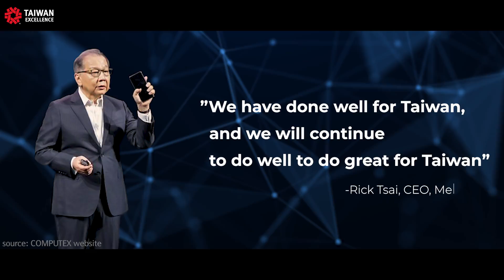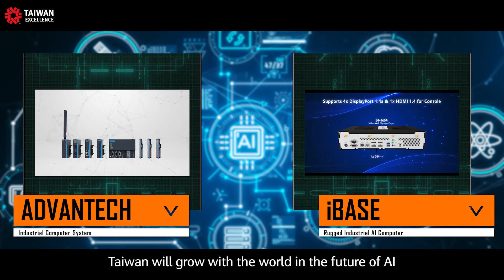Why is Taiwan at the Center of the AI Revolution?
Taiwan has been renowned for its comprehensive industrial chain and technological advantages in the ICT industry, making it a key global player.
Leveraging its leading position in the ICT industry, Taiwan continues to advance in the AI sector.
Taiwan will play an important role in this transformation and be your best partner in seizing these opportunities.